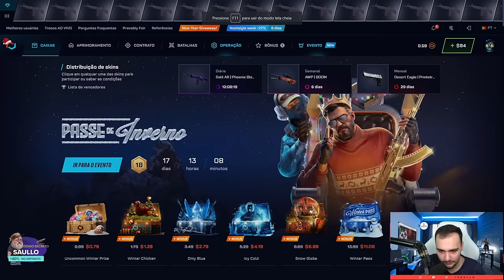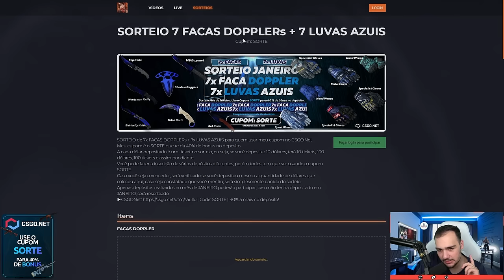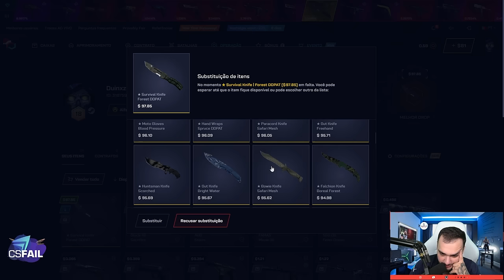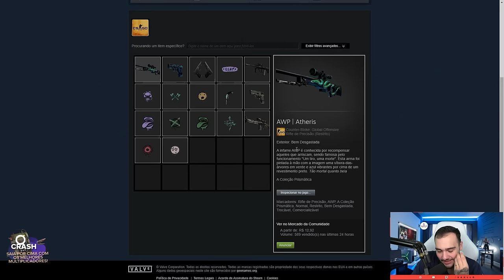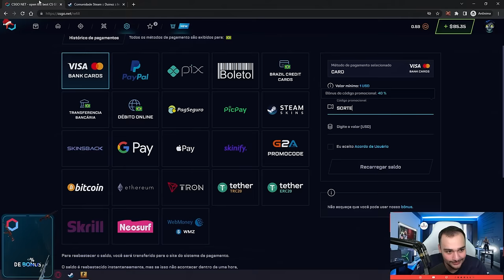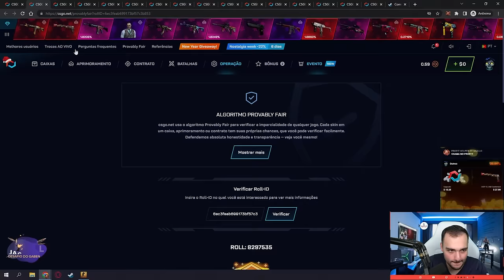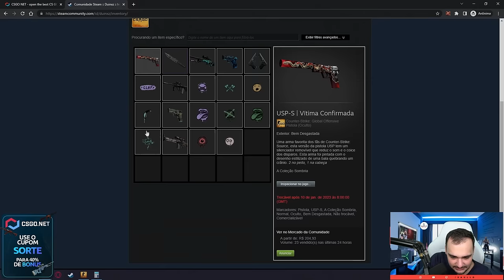INSCRITO... a FACA TOP 2 MUNDIAL é SUA !!!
►Formulário (7 FACAS DOPPLERs + 7 LUVAS AZUIS) para quem usou meu cupom